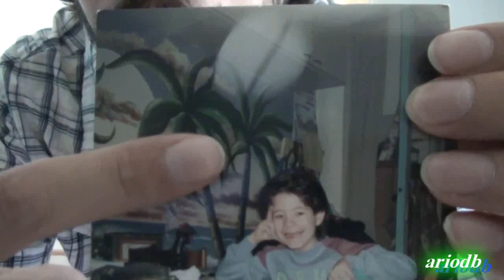Alice Madness Returns [il consiglio] - ancora domande epic ?